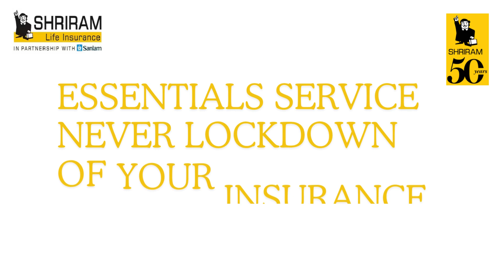JOIN WITH US & EARN PART TIME INCOME | SHRIRAM LIFE INSURANCE | SALES OFFICER RECRUITMENT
JOIN WITH US & EARN PART TIME INCOME | SHRIRAM LIFE INSURANCE | SALES OFFICER RECRUITMENT | PART TIME JOB
आज ही बनिए  👇👇👇👇

Shriram Life Insurance Sales Officer
No Exam, No Education, No Joining Fee, No Age Limit

🎖 You can do all below business in One Code
👉🏻Life Insurance
👉🏻General Insurance
👉🏻Fixed Deposits
👉🏻Recurring Deposits

Amazing Benefits

1. Commission Unlimited
2. Monthly Rewards
3. Persistency Club
4. National Or International Trip
5. Renewal Commission
6. Online Portal
7. Complete Back up Support

Essentials Service
Never Lockdown of Your Insurance  Business

SO/DESO Code
के लिए आज ही सम्पर्क करें